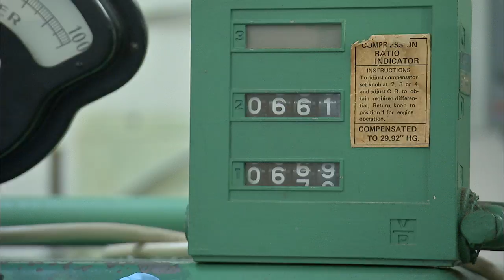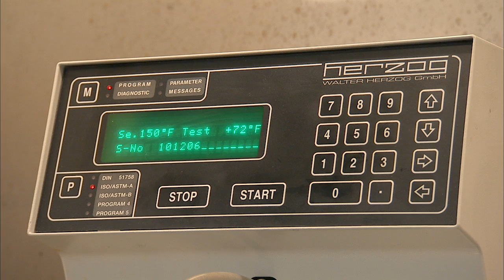Testing Gasoline Quality in the Lab 2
Chemists test motor fuel samples to ensure compliance with state quality standards.